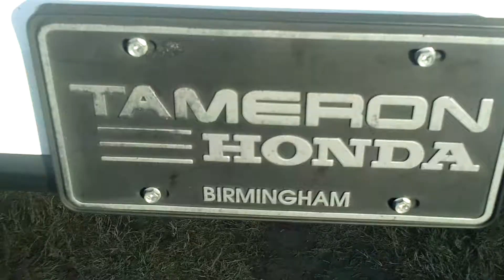2010 Honda CRV for Shawna from Zac Franks at Tameron Honda in Birmingham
to see our HUGE inventory of both new and used cars, check out our special programs, and great deals and coupons!

Come by Tameron Honda in Birmingham, Alabama and experience the world class customer service from our knowledgeable and experienced staff. We are committed to your satisfaction and strive to exceed our customers' expectations! We take care of you long after the purchase!

Please call us or come by and test drive a new Honda or used car. If we don't have the vehicle you want, let us know what you're looking for and we'll notify you when it comes in!

You can shop and research the vehicle you want on our With a huge inventory of new Honda cars, we have something for every taste, budget, need, and style! Tameron Honda services the Hoover, Homewood, Mountain Brook, Chelsea, Pelham and Vestavia Hills Alabama area thanks to our quality vehicles, low prices, and superior sales staff. We encourage you to come and visit us at 1675 Montgomery Highway, Birmingham, Alabama to view our selection in person, speak to a sales professional or take a brand new Honda on a test drive.

1675 Montgomery Highway
Birmingham, Alabama 35216